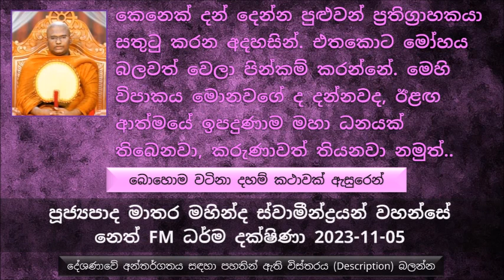හොරෙකුට සාමාන්‍ය මනුෂ්‍යයෙක් දැක්කත් හිතෙන්නේ ඒ මනුෂ්‍යයත් හොරෙක් කියල. තමන්ට හිතෙන විදියට අනුන්...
බොහොම වටිනා දහම් කථාවක් ඇසුරෙන්
බුද්ධෙති සිටු දියණියගේ කථා පුවත ඇසුරෙන් වටිනා ධර්ම කාරණාවක්
කුඩාකල තමන්ගේ දෙමාපියන් මියගිය, වැඩිවිය පත් වූ මේ සිටු දියණියට ඉතාම ධනවත්, ඉතාමත් රූප සම්පත්තියක් මැයට තිබුණා. රජවරු සිටුවරු මැයගේ රූපය දැකල විවාහ යෝජනා එවන්න ගත්තා.
මැය බුදුරජාණන් වහන්සේ ගැන අචල ශ්‍රද්ධාවක් තිබුණා, අසූ කෝටියක ධනය තිබෙනවා. තමන්ගේ දෙමාපියන් මේ ධනය දාල ගියා නම් මටත් කවදා හරි මේ ධනය දාල යන්න වෙනවා කියල දැනගෙන ප්‍රඥාවෙන් කල්පනා කරලා  තමන්ගේ මේ අසූ කෝටියක්‌ ධනය යොදවල ලැබුණ මේ දුර්ලභ මනුෂ්‍ය ජීවිතයේ තව තව පිං කරගන්න කල්පනා කරා.
බෝසතාණන් වහන්සේට මේ රජතුමා මෙහෙම කිව්වා, ඔබතුමා ඔච්චර පරලොව ගැන විශ්වාස නම් මට කහවණු 1000ක් දෙන්න මම ඊළඟ ආත්මයේ දෙන්නම් කියල..
එතකොට බෝසතාණන් වහන්සේ මෙසේ කිව්වා...
නැවත නැවත පින් පුරන්න වෑයම් නොකරන කෙනා මරණින් පසුව යන්නේ සතර ආපායට
මහා මන්ධාතු රජතුමාගේ කථා පුවත ඇසුරෙන් උදාහරණ,
අධාර්මිකව ධනය උපයල ගොඩක් දෙනෙක්...
භාග්‍යවතුන් වහන්සේ කිසි තැනක වදාළේ නැහැ ධනය හම්බ කරන්න එපා. ධනය එක් රැස් කරන්න එපා. සමහරු බුදුරජාණන් වහන්සේ දේශණා කරන්නේ සැපයට ගරහන ධර්මයක් කියල. එහෙම දෙයක් බුදුරජාණන් වහන්සේ වදාළේ නැහැ. බුදුරජාණන් වහන්සේ පෙන්වල දුන්නේ සැපයේ ආදීනව.නැතුව ඔය සමහර පිරිස් හිතාගෙන ඉන්න..
භාග්‍යවතුන් වහන්සේ ධර්මයේ සාහිත්‍යයක් අතිශයෝක්තියක් නැහැ. තියෙන්නේ තෙවළා ධර්මය විතරයි. තිබෙන්නේ 84000ක් ධර්මය විතරයි.තිබෙන්නේ ත්‍රිපිටකය අට්ට කතාව.
සමහර කෙනෙකුට හිතෙන්න පුළුවන් බුදු බණ අහනකොට එය සාහිත්‍ය කතාවක් කියල. ඒ වෙලා තිබෙන්නේ තමන් ඉන්න මට්ටමෙන් නේ හිතන්නේ. තමන්ට ගෝචර වෙන ප්‍රමාණයෙන් බුදුරජාණන් වහන්සේ ධර්මය ගැන නිගමනයට එනවා. එය මිත්‍යා දෘෂ්ටියක් පිංවතුනි.
දුස්සීලයාට සීලවන්ත කතා දුක් කතා.
හොරෙකුට සාමාන්‍ය මනුෂ්‍යයෙක් දැක්කත් හිතෙන්නේ ඒ මනුෂ්‍යයත් හොරෙක් කියල. මොකද තමන්ට හිතන විදියට අනුන් ගැන නිගමන කරනවා.
අනුවණයා තමන්ට ලැබිච්ච ජීවිතයේ සැප විඳින්න උත්සාහ කරනවා වගේ නුවණ තියෙන ප්‍රඥාවන්ත කෙනා තමන්ට ලැබිච්ච අවස්ථාවෙන් තමන්ගේ සංසාර ගමන සුවපත් කරගන්න උත්සාහ කරනවා.
.. මේ සිටු දියණිය ධර්මය පිලිබඳ දැනගෙන ඒ කාරණා හරියට ඒ ඒ පිංකම  සිදු කරා.
සිතුවිල්ලක වෙච්ච අඩුපාඩුවක් නිසා බමුණට වෙච්ච පාඩුව.. අද කාලයේ පින්කමක් කරන්න ගියාම හිත කය වචනය සංවර නැති නිසා මොන තරම් අකුසල් රැස් වෙන්න පුළුවන්.
කෙනෙක් දන් දෙන්න පුළුවන් ප්‍රතිග්‍රාහකයා සතුටු කරන අදහසින්.එතකොට මෝහය බලවත් වෙලා පින්කම් කරන්නේ. මෙහි විපාකය මොනවගේ ද දන්නවද, ඊළඟ ආත්මයේ ඉපදුණාම මහා ධනයක් තිබෙනවා, කරුණාවත් තියනවා නමුත් නුවණ නැති කෙනෙක් වෙන්න පුළුවන්.
කොහොමද අපි කරන පුණ්‍ය කර්මය නිවැරදි ලෙසම අපිට සංසාරයට විපාක ලැබෙන්න ඒ කරන්න ඕන.
බන්ධුල මල්ලිකාවගේ දානය දෙන වේලාවේ තමන්ගේ සැමියා සහ දරුවන් 32දෙනා මැරුණ බව දැනගෙනත් හිත පහදවාගෙන දානය දෙනවා..
බුද්ධෙති සිටු දියණියට ශ්‍රී මහා බෝධිය වන්දනා කරගන්න හිතිලා, ගිහින් වන්දනාමාන කරගෙන පසුව රනින් මල් පූජාවක් කරන්න ලැබේවා..